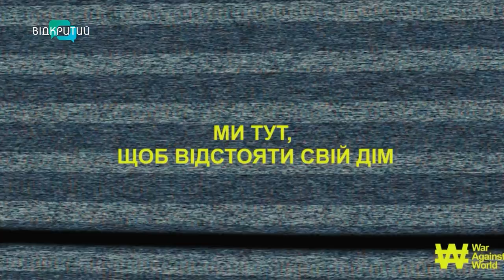Хроніка подій: якими були 10 років російсько-української війни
Замість покори – спражня лють! Замість квітів р*сні – контрнаступ. Якими були 10 років російсько-української війни? Дивіться у матеріалі «Відкритого».